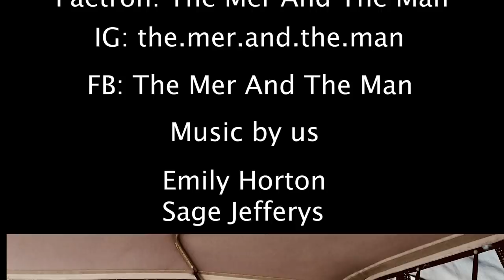NEW BOAT FIRST SAIL - sailing a One Dollar Yacht, sailing our $1 boat in the Whitsunday Islands Ep.9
Oh the wonders of taking to the seas for the first time, oh the adventures to be had and the future that now lies ahead of us. I know one thing for sure, its going to be salty, exciting and scary. But first we must recycle and repair our rotten little boat. In this video we sail through the Whitsunday Islands on a boat that we had spent a whole dollar on. Prepping ourselves for the next few weeks of blood sweat and tears on the hardstand, while we rip out the rotten wood on this glass / ply catamaran, so that she can now have a new life in our hands.

All of the music in this video was created by us, so if you like our content don't forget to hit that subscribe button, to see where the journey takes us.

- A little bit about us:
"The Mer & The Man is a marine conservation based project aiming to support the mission of greater worldwide ocean sanctuary and protection.

Our goal is to help shed light and encourage action on current global environmental issues the ocean is facing. These environmental issues will be the core of our conservation content within our adventure blog 'The Mer And The Man’. The issues we will be covering include; Plastic Pollution, The Fossil Fuel Industry, The Health Of The Great Barrier Reef, Ending The War On Sharks, and Education and Awareness.

A little bit about us… Emily is 21 and currently studying a marine and environmental science degree and is a passionate free diver and ocean conservationist. Sage is 21 and has lived on his dads boat for 10 years and has salt running through veins and a very enthusiastic way of being.

When we met we decided we wanted to live on the ocean together, go on crazy adventures and raise awareness about important issues at the same time. We hope we can help our viewers connect more with nature and encourage adventure wherever you decide to go in life.

We thank you all for the love and support on our journey.
The Mer & The Man
Sage & Emily "